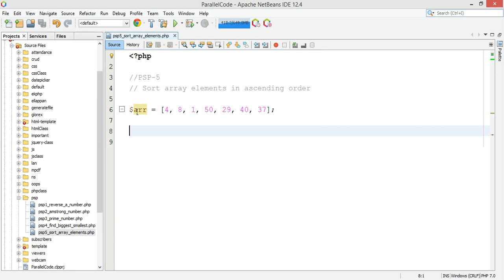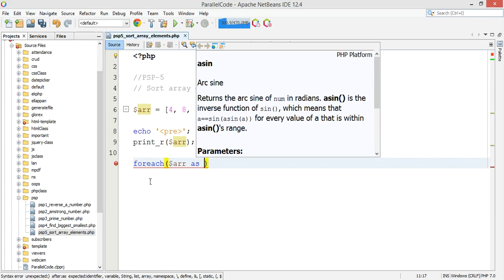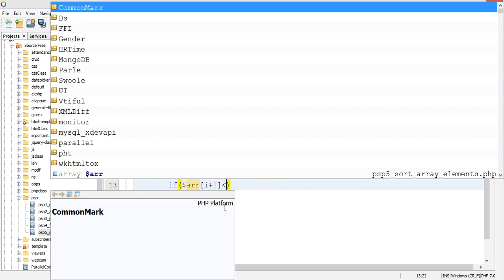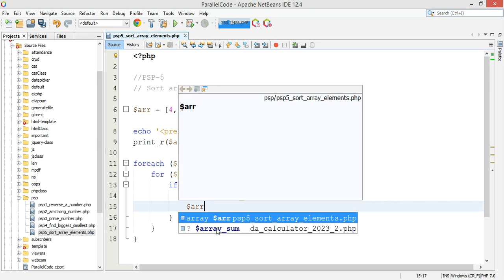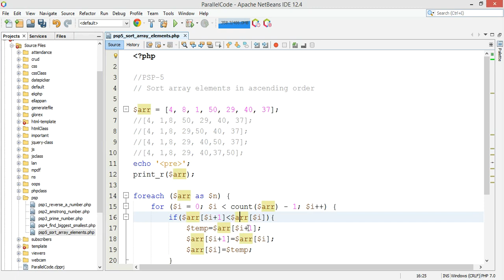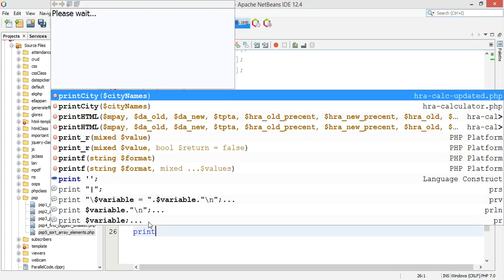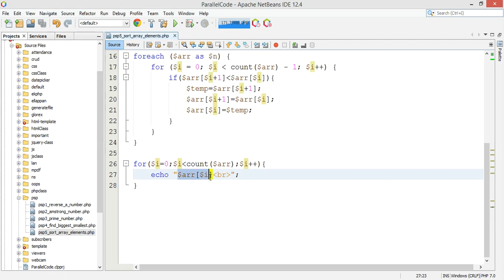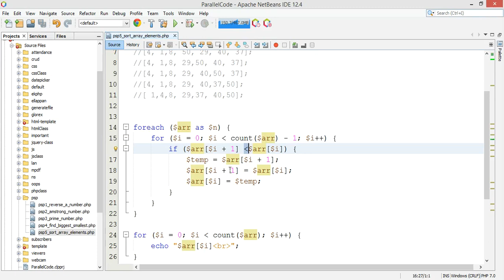PSP-5 | How to sort array element without using function | Sorting ASC and DESC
How to sort array elements in asc order and descending order | how to print element in desc order php in tamil